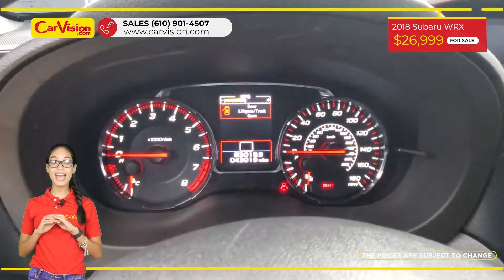2018 Subaru WRX Base MEDIA SCREEN BACK-UP CAMERA 6-SPEED MANUAL